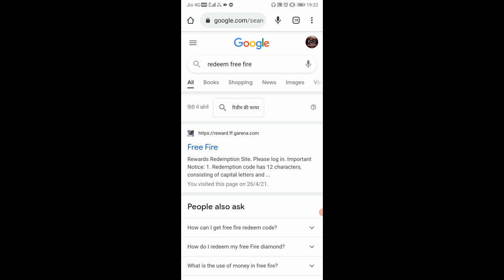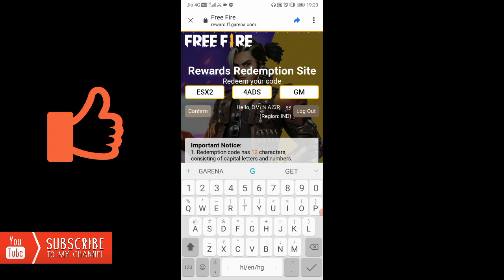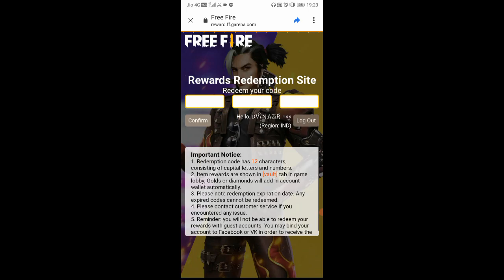Free Fire RAMADAN EID Music Video Redeem Codes - Free Fire 18 May Music Video Redeem Codes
Free Fire RAMADAN EID Music Video Redeem Codes - 18 May New Maro Character Redeem Code - Free Fire Redeem

Free Fire RAMADAN EID Music Video Redeem Codes - Free Fire 18 - 19 May Redeem Codes - Free Fire Redeem Codes Today

Free Fire RAMADAN EID Music Video Redeem Codes - New Music video Redeem Codes

Free Fire RAMADAN EID Music Video Redeem Code - New Ramadan Event Redeem Code - Free Fire Redeem Codes

Free Fire Redeem Codes Today - 18 - 19 May Redeem Codes Free Fire

Free Fire REDEEM CODES Today - 18 and 19 May Redeem Codes Free Fire - Free Fire Redeem Codes - Free Fire

free fire
free fire New RAMADAN EID Music Video redeem codes
Free fire RAMADAN EID Music Video redeem codes
free fire RAMADAN EID Music Video redeem code
18 may redeem codes
Free fire new milkar saath jeetein video redeem codes
New new eid music video redeem codes

#18 and 19 may redeem codes
free fire 18 may redeem codes
free fire music video redeem codes new maro character
milkar saath jeetein redeem codes
new guitar skin
guitar skin redeem codes
Free fire new eid video redeem codes
New eid music video redeem codes

how to redeem code in free fire
today redeem code free fire
today free redeem code for free fire
ff redeem code today reward
ff reward new redeem code today

1) free fire redeem code
2) how to redeem code in free fire today
3) redeem code free fire today
4) free redeem code for free fire
5) ff redeem code today
6) reward ff garena code 2020
7) ff redeem code
8) ff reward code 2020
9) ff reward code 2020 today
10) free fire redeem code today
11) ff reward new redeem code
12) ff reward new redeem code today
13) free fire new redeem code today
14) new redeem code today
15) how to get free redeem code in free fire

free fire redeem code how to redeem code in free fire